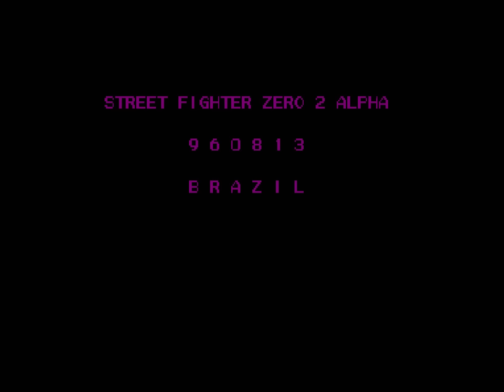【TAS】STREET FIGHTER ALPHA 2 (ZERO TWO) - SAGAT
ᴅᴏɴᴏ ᴅᴏ ᴄᴀɴᴀʟ :

ᴍᴇᴜ ɴɪᴄᴋ : ɴᴏ0ʙᴘʟᴀʏᴇʀ (ɪɴɪᴄɪᴀɪs ɴᴏs ᴀʀᴄᴀᴅᴇs "ɴᴏʙ") ou ULT (Abreviação de Ultimate Player)

►Emulador usado : FBNEO
►Método de gravação : NVIDIA SHADOW PLAY
►Player : No0bplayer